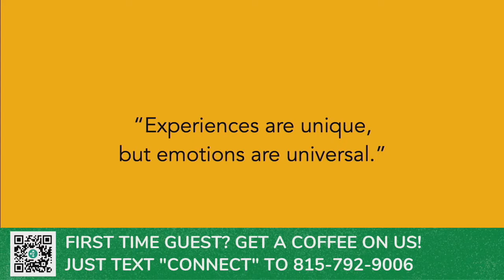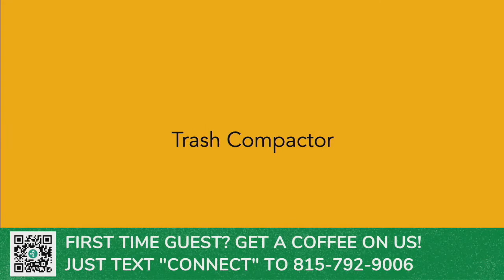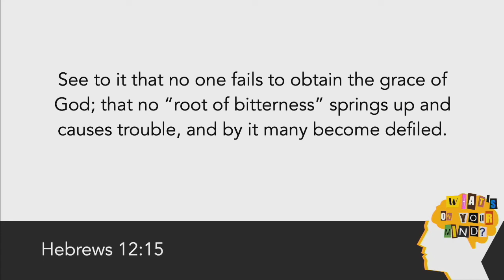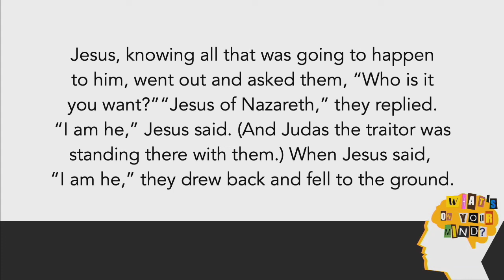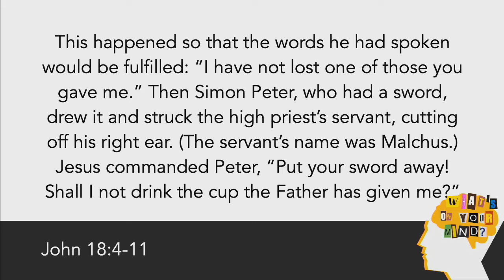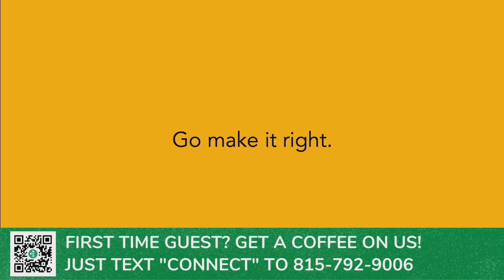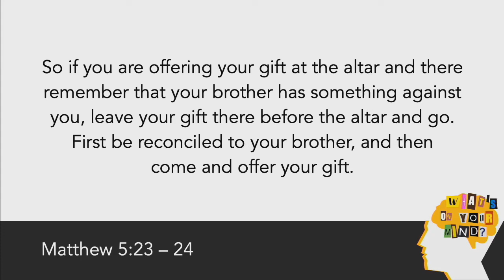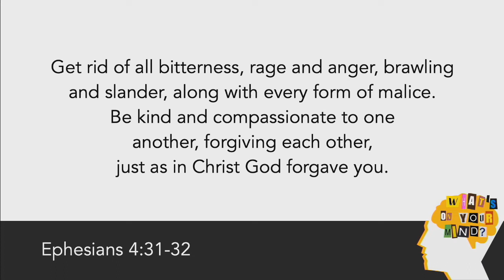I'm Mad / What's On Your Mind?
The emotion of anger can fuel great things, but it can also destroy things. This video is about how we all experience anger at some point, but we have a God that wants to sit with us - He wants to sit with you - and process through it together.